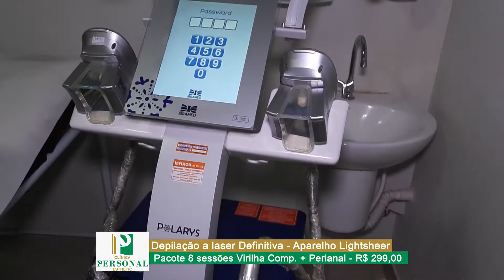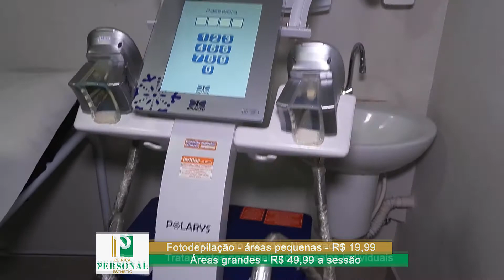Clínica Personal Esthetic - Japa da Band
Os melhores tratamentos em estética e beleza, com responsabilidade e qualidade no atendimento. Garanta já o seu pacote com os preços promocionais.

Rua Santos Dumont, 248, Zona 03  Maringá